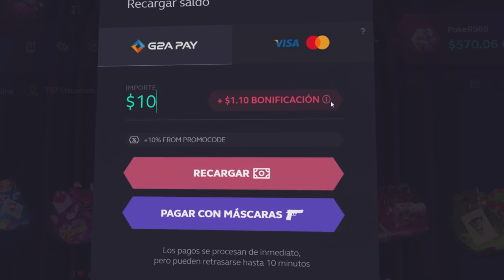LA MAYOR HACKEADA DE LA HISTORIA EN ZOMBIES